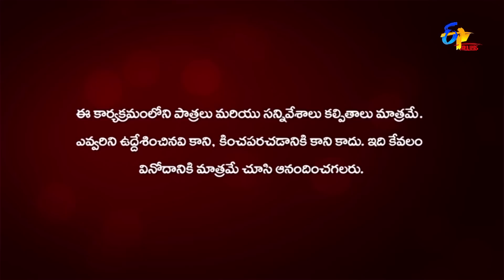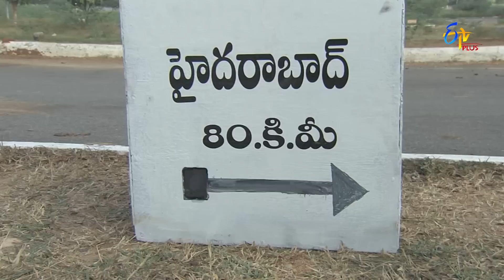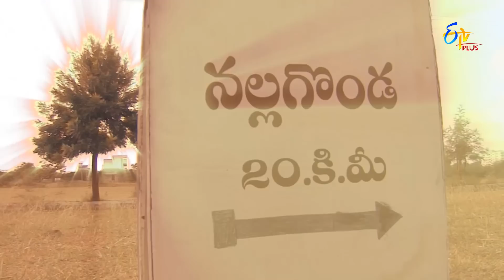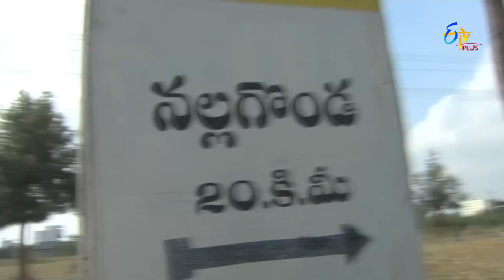Chandramukhi | 17th January 2022 | Full Episode 268 | ETV Plus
Radhika attempts to escape from Pooja and Yashodhara and reveal the truth to Raghava Rao and Karthik. Narayana asks Yashodhara to hand over Radhika to him.